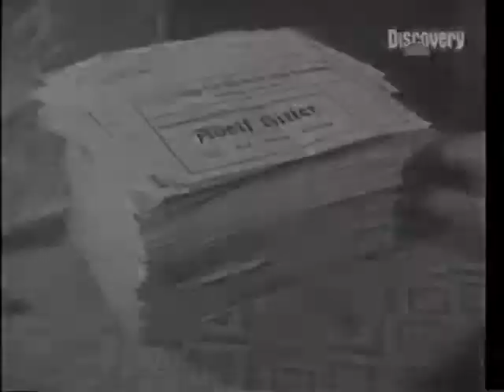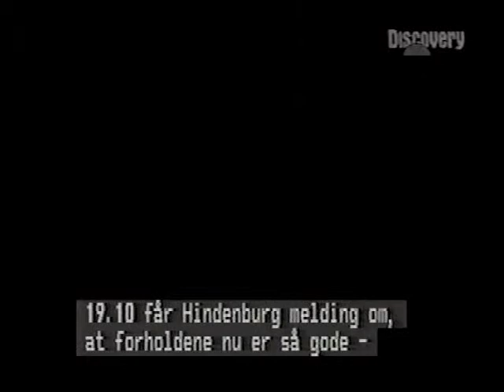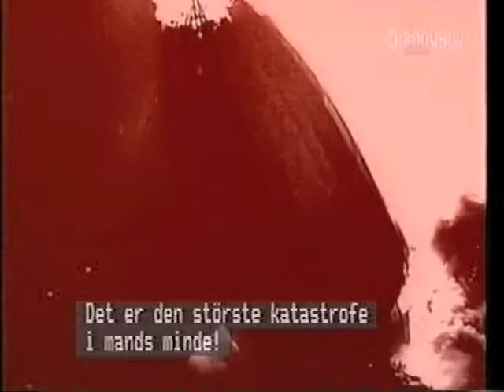S.O.S. Spirit of Survival: Hindenburg (1 of 2)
Discovery Channel. Danish subtitles.